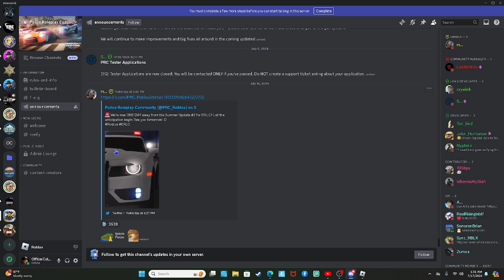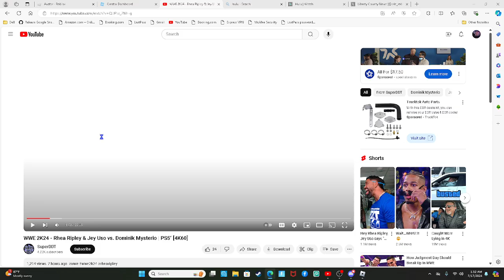*CONFIRMED* ERLC Summer Update #2 Coming out Tomorrow!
ERLC Part 2 Coming tomorrow!